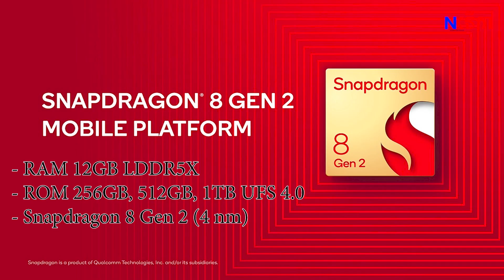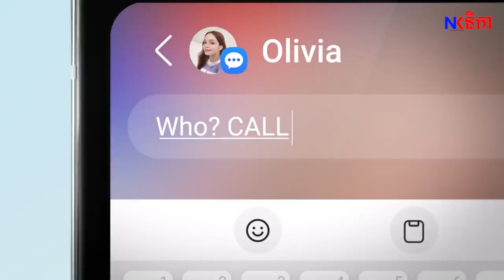[Tech Talk] ខ្លីៗអំពីទូរសព្ទដៃ Galaxy Z Flip5 | Z Fold5